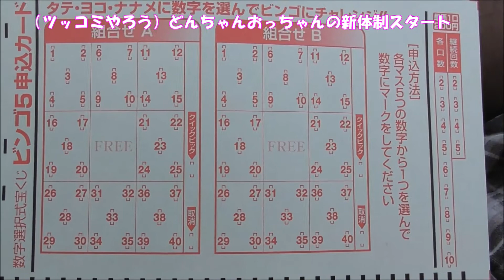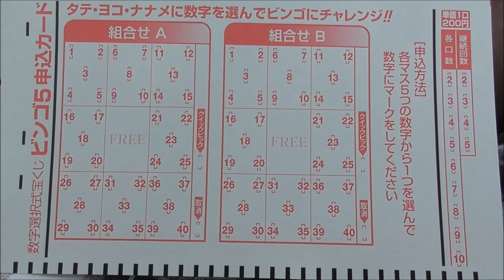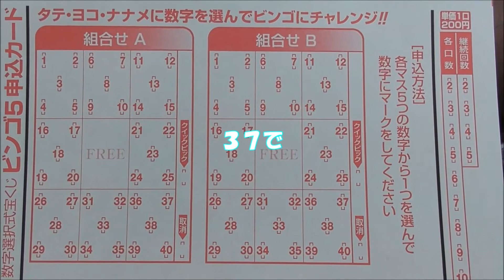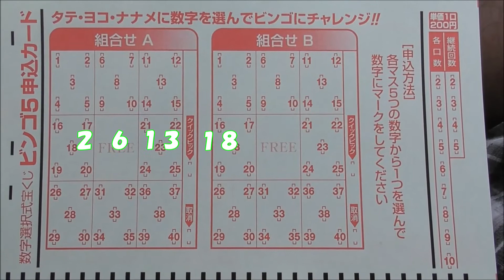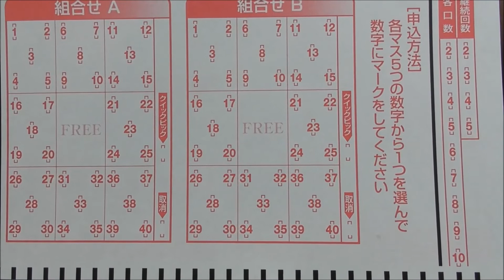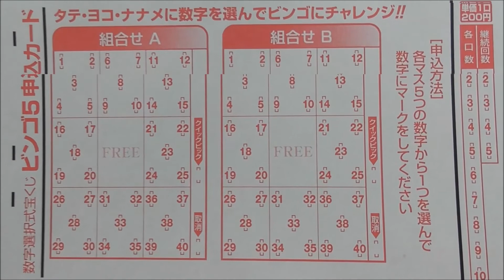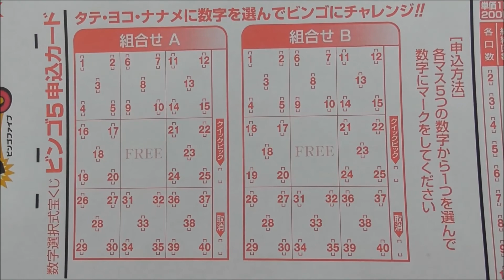【ビンゴ5予想】新体制で高額当選を目指して予想！第20回 第21回 愛知 名古屋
どんちゃんとおっちゃんの２人体制で再スタート！
１通りは高額当選するまで買い続けます。